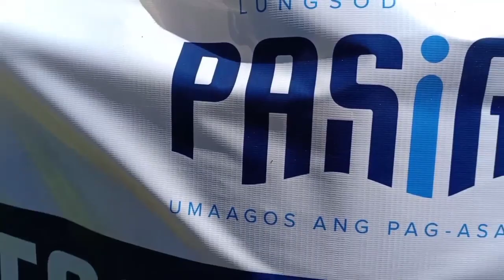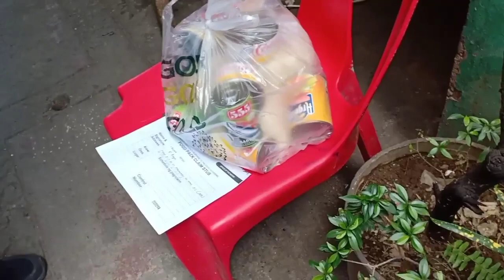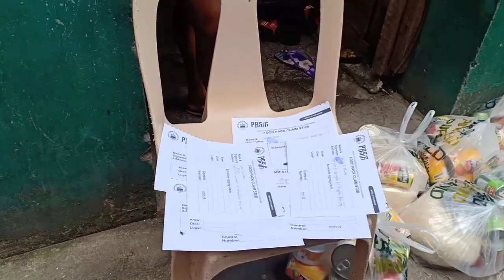PASIG UPDATE | MAYOR VICO | MUNTING PAMAYANAN NG MAY KAPANSANAN UNANG BINIGYAN NG FOOD PACKS